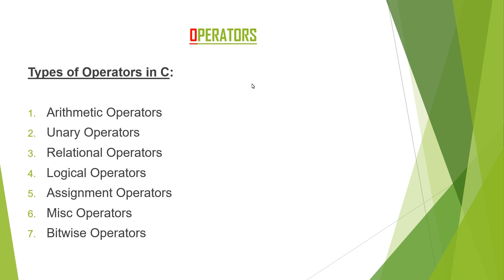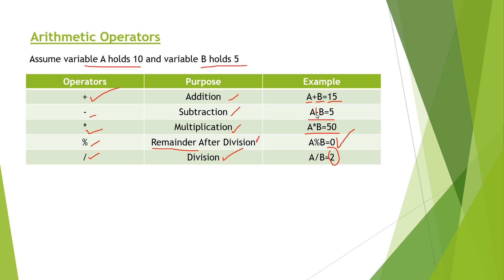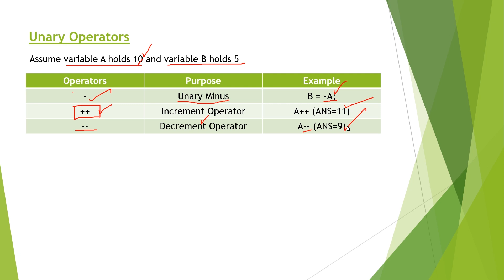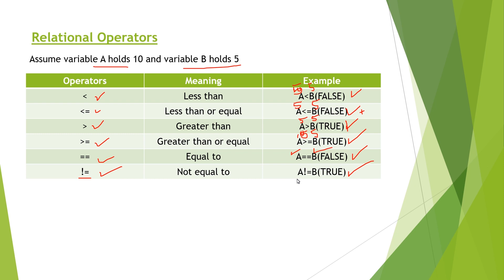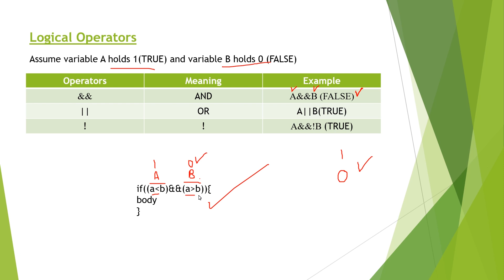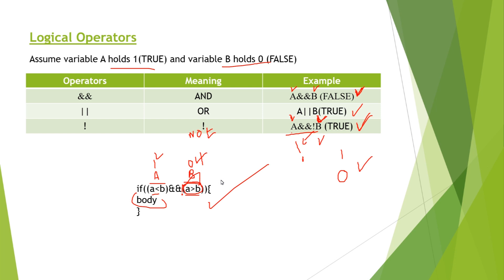03.Operators and Escape Sequence in C - Part 1 || C Programming ||Tamil Tutorial.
In this lesson, we are going to see an Operators and Escape Sequence in C  language.
Part 1:
1. Arithmetic Operators
2. Unary Operators
3. Relational Operators
4. Logical Operators
Part 2:
1. Assignment Operators
2. Misc Operators
3. Bitwise Operators
4. Escape Sequence

Channel name has been changed Tech Study to Tech Ganu Guys. Support Me.

"Learn Technology in an easy way."
Leave your feedback in the comment section.